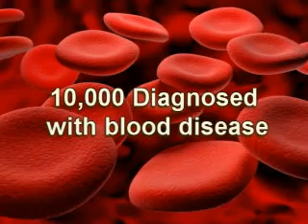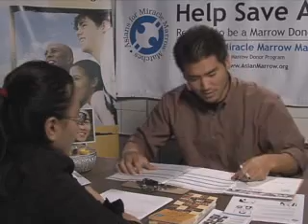A3M Video - English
Asians for Miracle Marrow Matches - English-language video